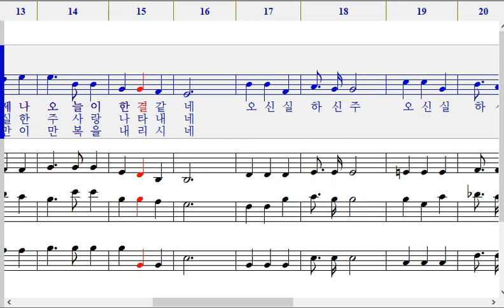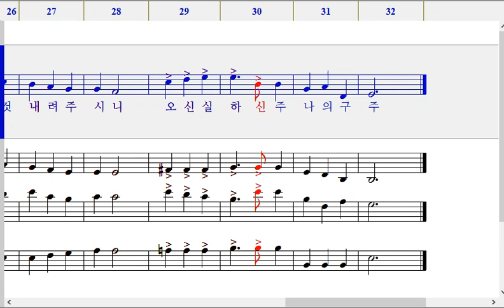393장 오 신실하신 주-합창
393장 오 신실하신 주-합창